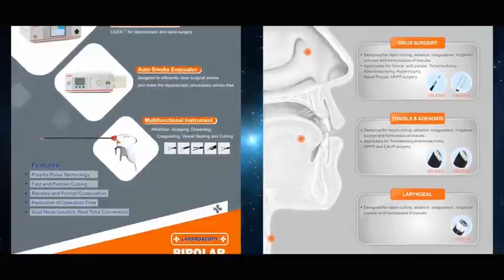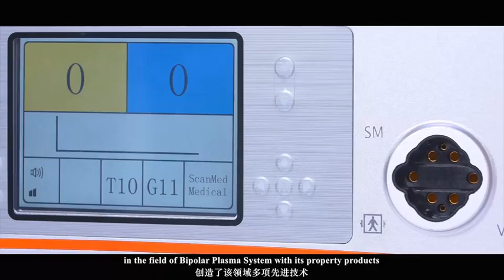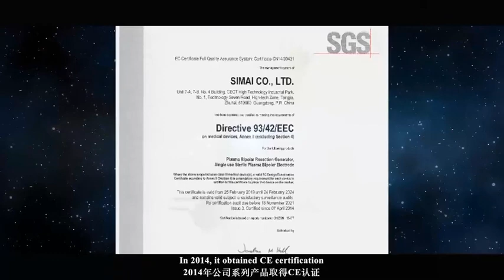SIMAI Medical Introduction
SIMAI has been focusing on the cutting-edge technology of Bipolar Plasma System and a wide range of its extended products. Its products are widely used in urology, gynecology, general surgery and ENT surgery, as well as open surgery.